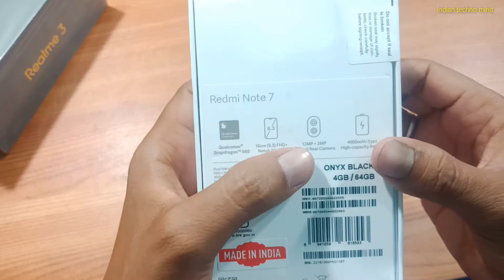Redmi Note 7 Unboxing & First Look-"POWERFULL" Performance।। best phone under 10,000?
Numskaar dosto pyar banaye rakhna🙏

Dosto aaj ke video me Redmi note 7 ka unboxing kiye hai jo ki ismein 6.3" FHD+ Display,12+2 Rear camera,13 MP Front Camera,QSD 660 processor,4000 mAh battery,Fast charging,Tpye C,Android 9.0 pie, Milta hai...ummid hai aapko unboxing pasand aayegi...

Price :-

3/32 :- 9,999
4/64 :- 11,999